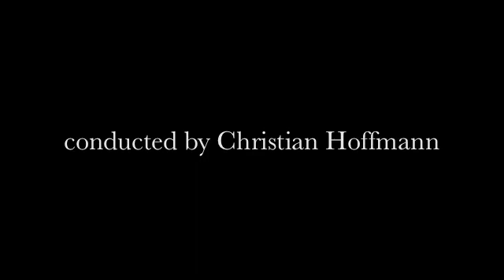Abendlied - Neuer Magdeburger Kammerchor 2014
Josef Gabriel Rheinberger: Abendlied
Live-Mitschnitt aus einem Konzert am 22. November 2014

Neuer Magdeburger Kammerchor
Leitung: Christian Hoffmann